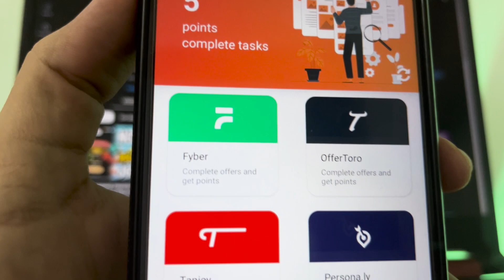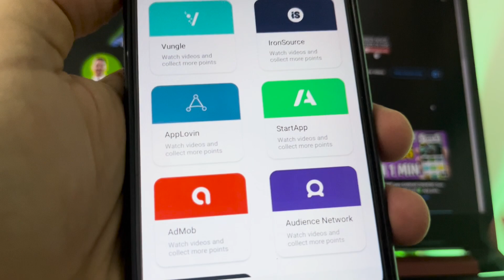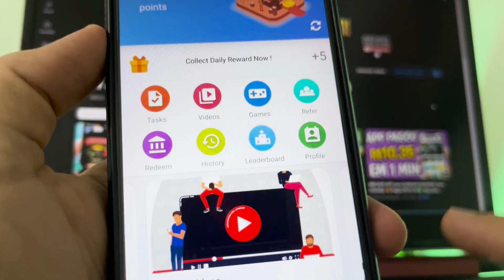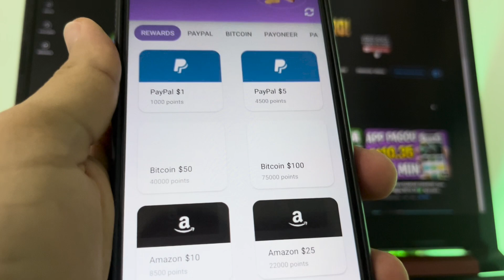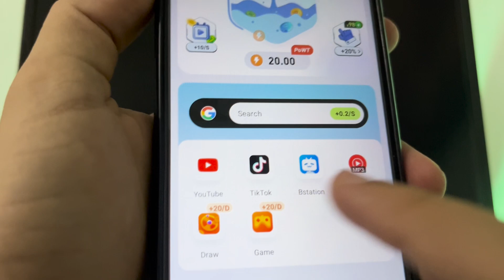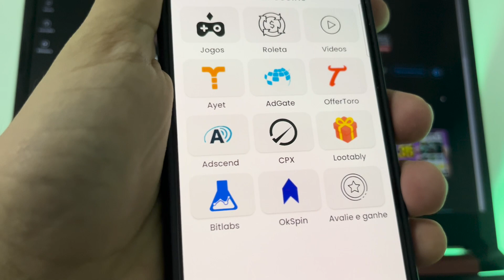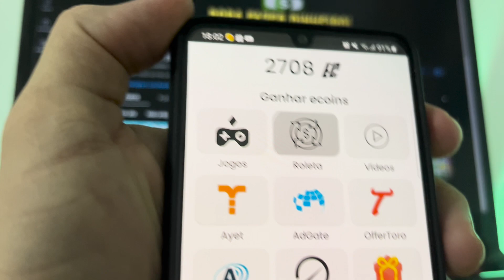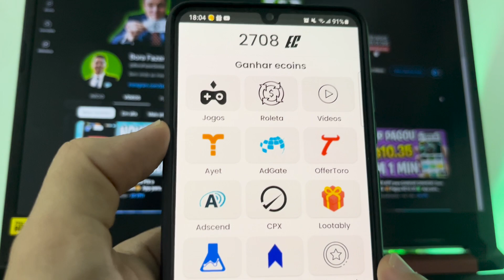APP para GANHAR DINHEIRO via PIX e PAYPAL no Automático😲 App para Ganhar Dinheiro Assistindo Videos